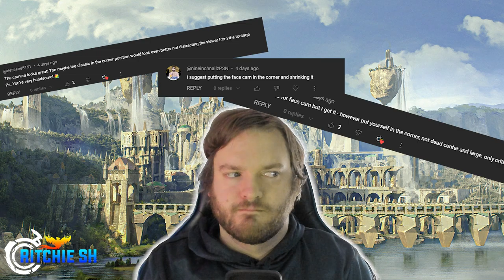When Should We Expect Alpha 2? | Ashes of Creation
The BIG Question. When can we finally step foot into Alpha 2 and begin the road of testing and setting this game up to be the best it possibly can be? Well we have already missed a few dates id expect an announcement but the future for Intrepid and Ashes of Creation looks very bright!